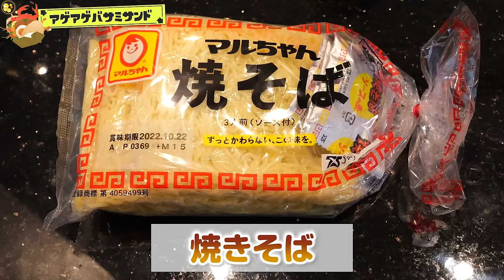スプラトゥーン３飯を完全再現して食べたらウデマエS行けるんじゃね!?【スプラ3】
pamさんの料理